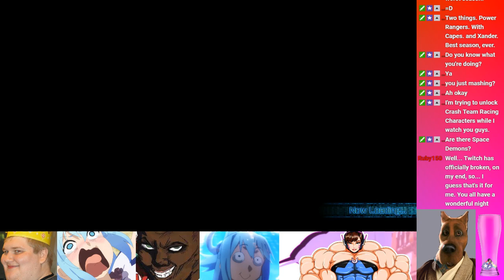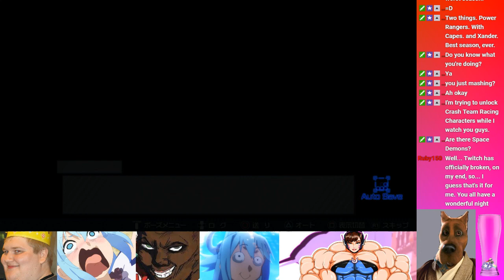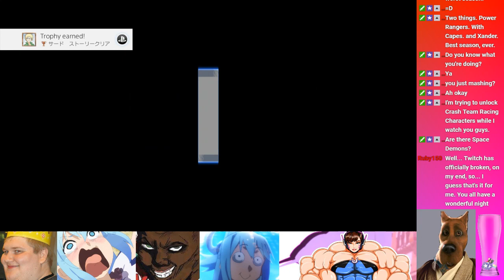ZeroStreams 08-15-2019 Toaru Majutsu no Virtual-On (PS4) Part 2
My Side Waifu!